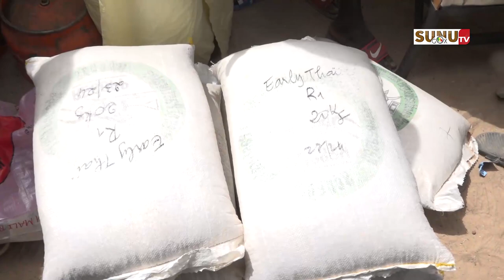Kaffrine/Darou Minam Salam: l’ADL offre une boulangerie mobile et lance un nouveau concept